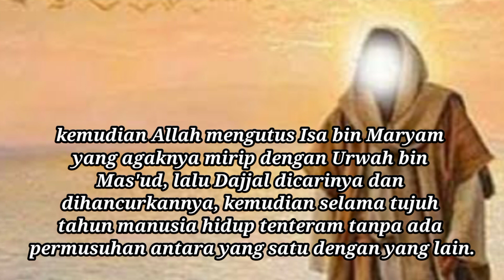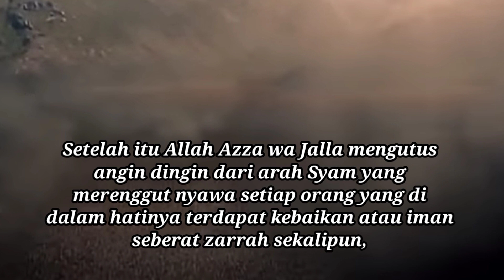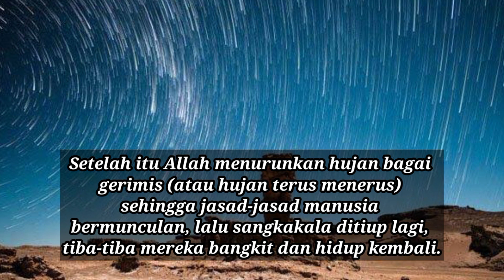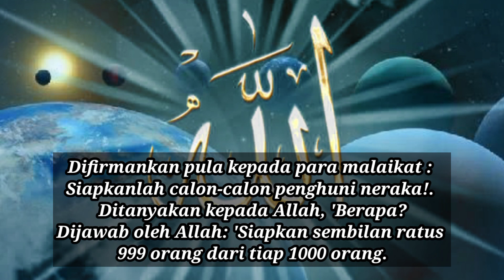Menetapnya Dajjal dan 999 Calon Penghuni Neraka Tiap 1000 Orang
sabda rasullullah tentang Dajjal dan banyaknya calon penghuni neraka